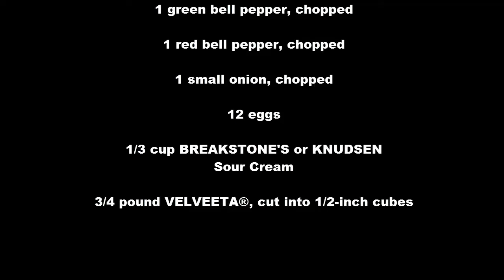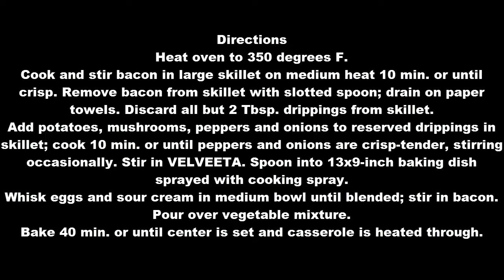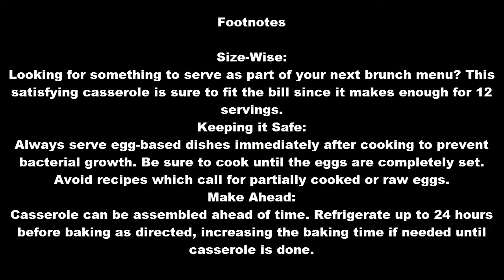Recipe VELVEETA Cheesy Bacon Brunch Casserole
Ingredients

 8 slices OSCAR MAYER Bacon, cut into 1-inch pieces
 2 cups frozen shredded hash browns, thawed
 1/2 pound fresh mushrooms, coarsley chopped
 1 green bell pepper, chopped
 1 red bell pepper, chopped
 1 small onion, chopped
 12 eggs
 1/3 cup BREAKSTONE'S or KNUDSEN Sour Cream
 3/4 pound VELVEETA®, cut into 1/2-inch cubes

Directions
Heat oven to 350 degrees F.
Cook and stir bacon in large skillet on medium heat 10 min. or until crisp. Remove bacon from skillet with slotted spoon; drain on paper towels. Discard all but 2 Tbsp. drippings from skillet.
Add potatoes, mushrooms, peppers and onions to reserved drippings in skillet; cook 10 min. or until peppers and onions are crisp-tender, stirring occasionally. Stir in VELVEETA. Spoon into 13x9-inch baking dish sprayed with cooking spray.
Whisk eggs and sour cream in medium bowl until blended; stir in bacon. Pour over vegetable mixture.
Bake 40 min. or until center is set and casserole is heated through.

Footnotes

Size-Wise:
Looking for something to serve as part of your next brunch menu? This satisfying casserole is sure to fit the bill since it makes enough for 12 servings.
Keeping it Safe:
Always serve egg-based dishes immediately after cooking to prevent bacterial growth. Be sure to cook until the eggs are completely set. Avoid recipes which call for partially cooked or raw eggs.
Make Ahead:
Casserole can be assembled ahead of time. Refrigerate up to 24 hours before baking as directed, increasing the baking time if needed until casserole is done.